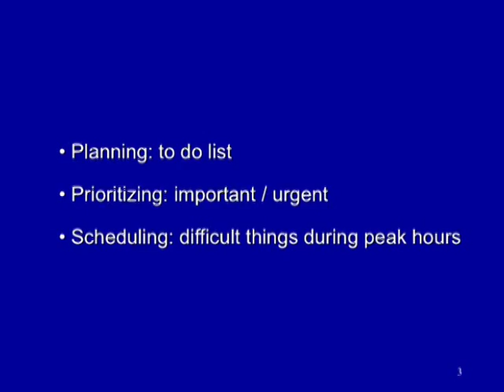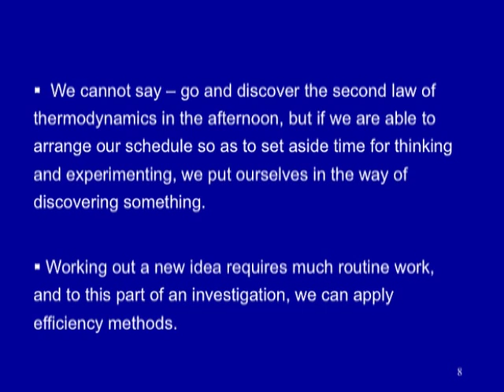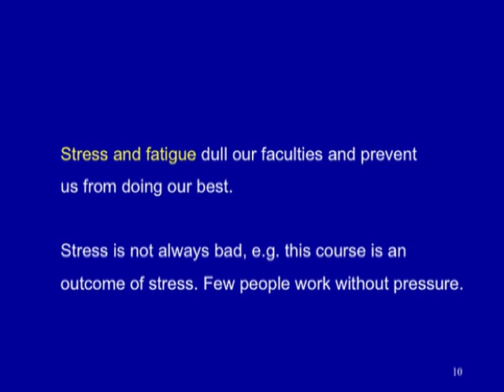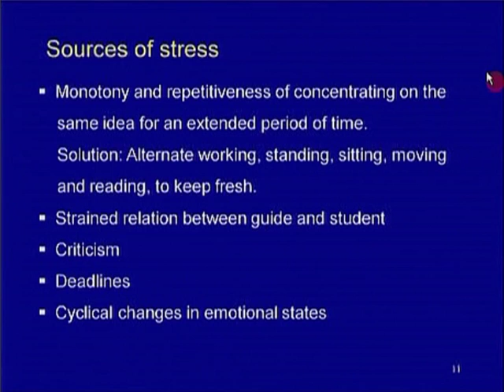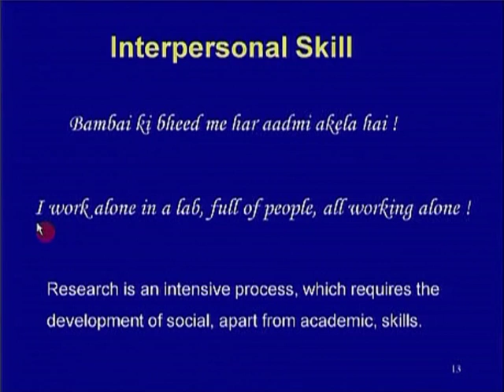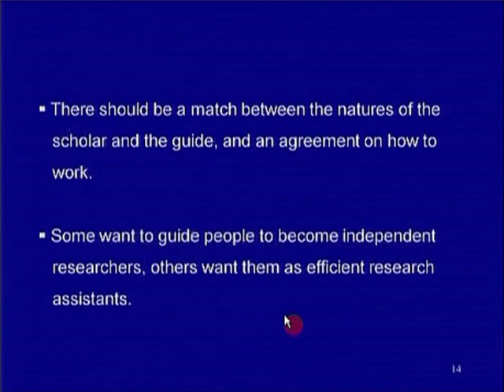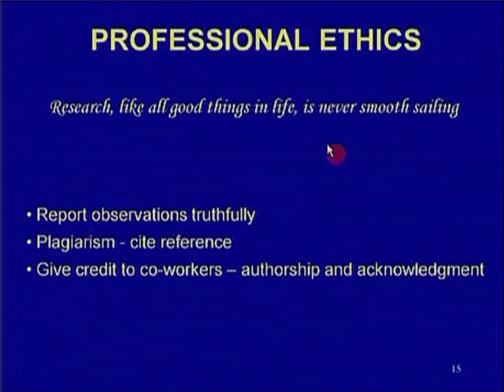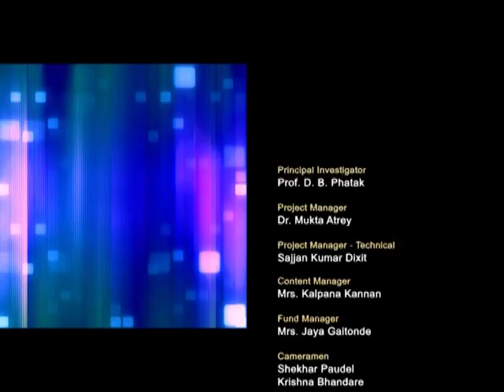IRM M L9 Time & Stress Management, Professional Ethics